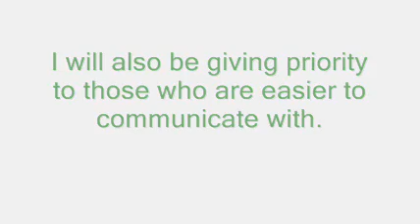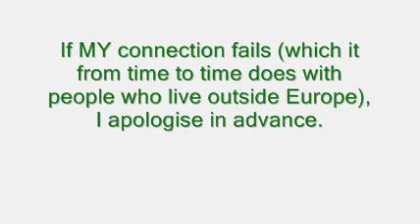BATTLE REQUESTS OPEN! (sort of)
All times in GMT obviously, don't use that as an excuse for failure.
Monday being March 29th
Wednesday being March 31st.